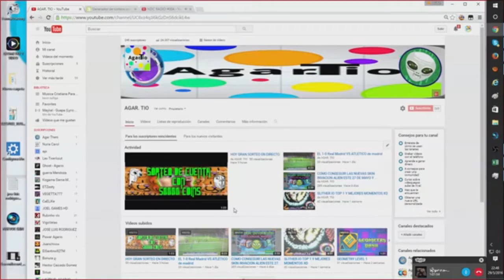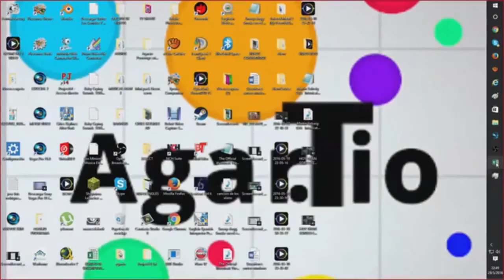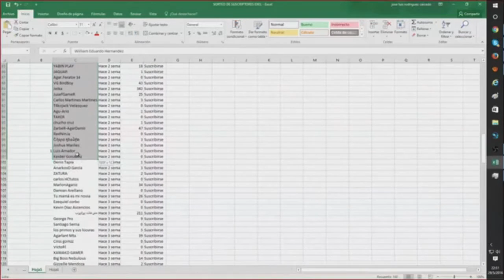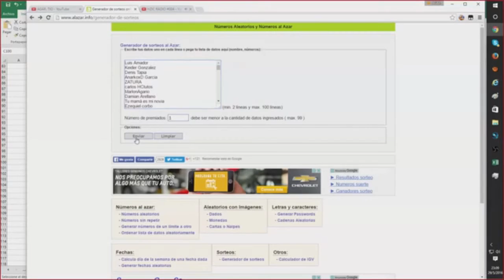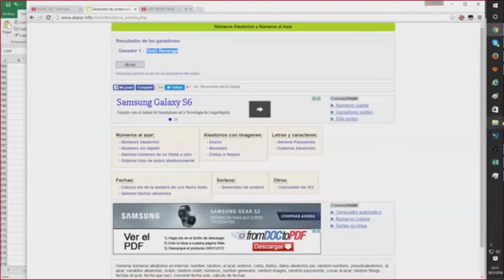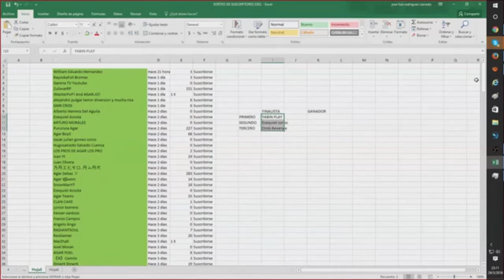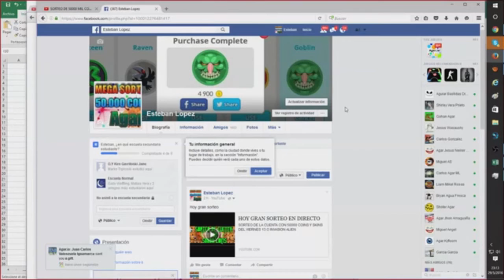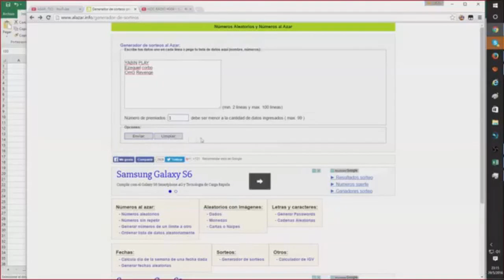SORTEO AGAR 1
AQUI LES TRAIGO EL DIRECTO QUE SE REALIZO EL DIA DE AYER Y EL GANADOR DE LA CUENTA.